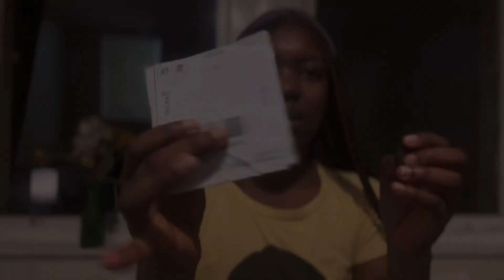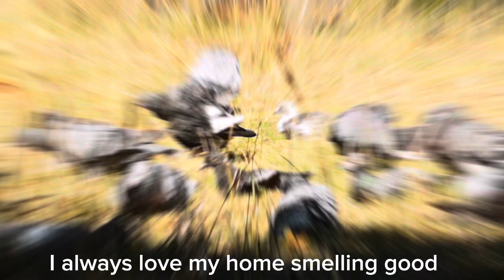MAKING THE SMOKIEST NIGERIAN JOLLOF IN THE UK 🇬🇧| I GOT FLOWERS💐 | UNBOX WITH ME 🎁 | Dr. Oyinda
✍🏻Name - Oyindamola Fola-Ayokunle(nee Anjorin)
✍🏻Age - 29years old(October 29th)
✍🏻Location - Swansea, Wales, United Kingdom🏴󠁧󠁢󠁷󠁬󠁳󠁿🇬🇧
✍🏻Ethnicity - Yoruba(Yagba), Nigerian 🇳🇬
✍🏻Camera - iPhone 13
✍🏻 Mic - Wireless Lavalier Mic
✍🏻Editing Apps
- CapCut
- Canva

📌 I hope you love it here

travelprepvlogfromnigeriatotheukfrom nigeriatouk
studying in the uk
relocationvlogfromnigeriatotheukfrom nigeriatouk